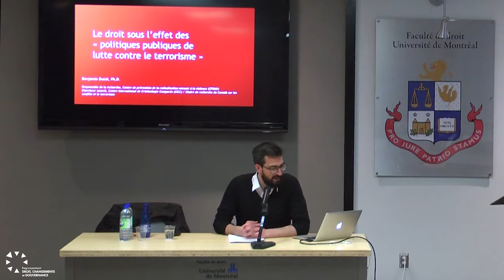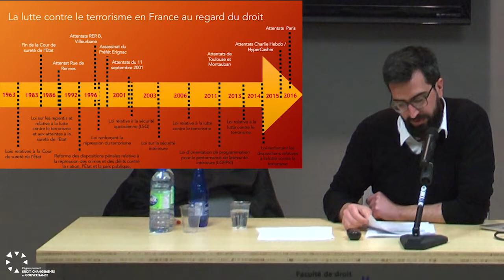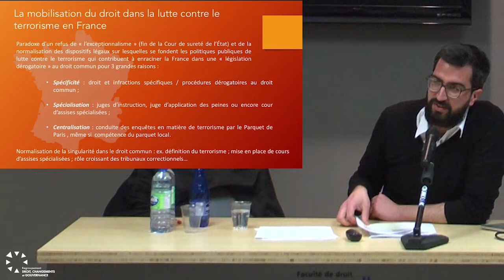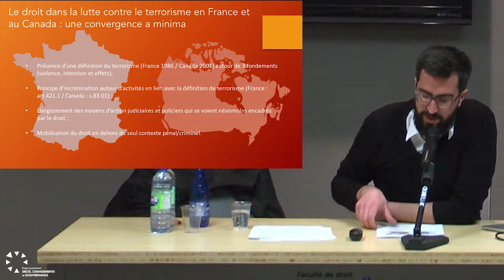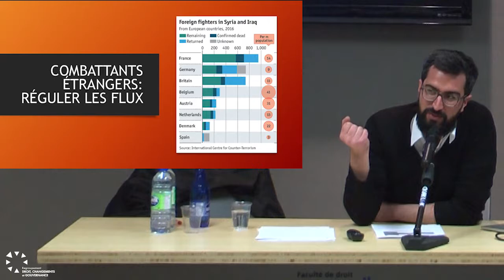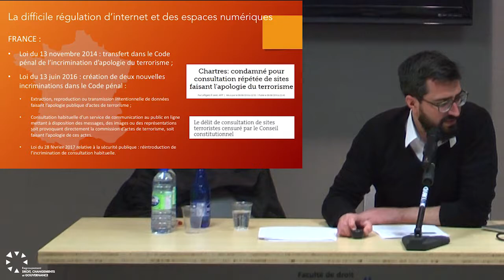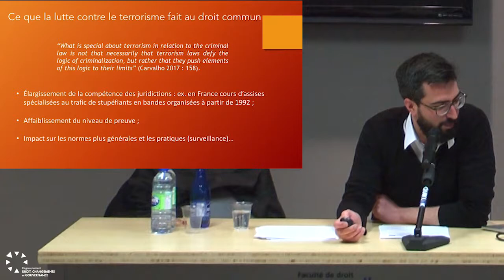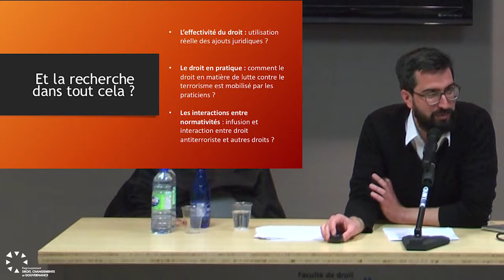Benjamin Ducol | Droit + Changement + Radicalisation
Droit + Changement + Radicalisation : Le droit sous l’effet des « politiques publiques de lutte contre le terrorisme »